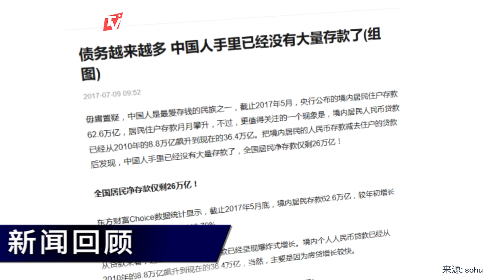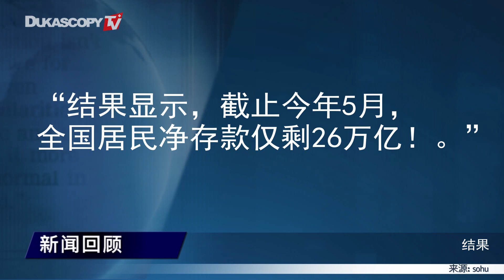债务越来越多 中国人手里已经没有大量存款了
1. 全国居民净存款仅剩26万亿！
2. 家庭债务累积速度惊人
3. 房贷对家庭的直接影响